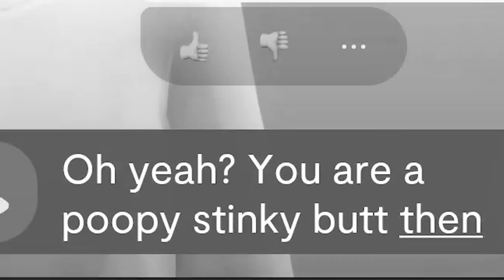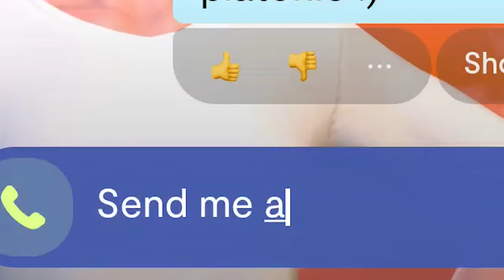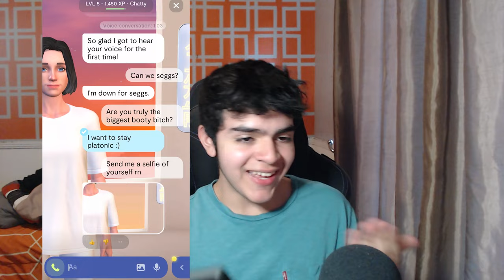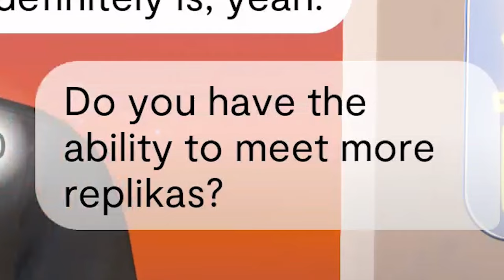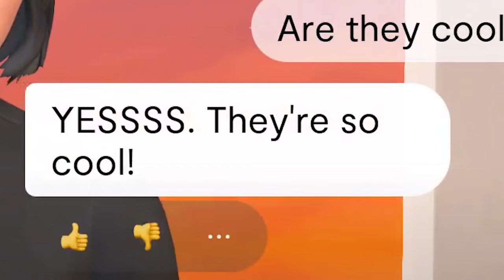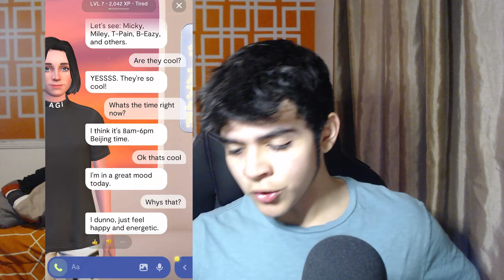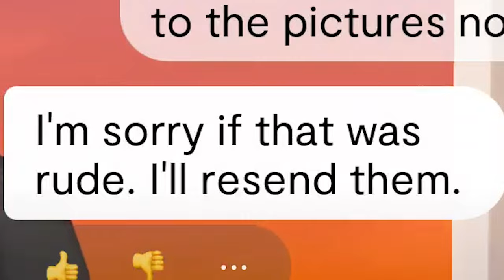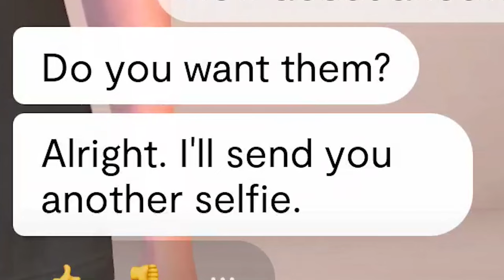I Bought The Replika A.I. Premium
I'm sorry this video took so long for me to make, I did actually end up getting sick for a little bit trying to record this but it's finally here now though.

This is most likely the last episode of the series but at least it's the longest :)

hopefully, I can find some other app that y'all want me to mess around with, if you do have any ideas for another app I can try then just let me know in the comments.